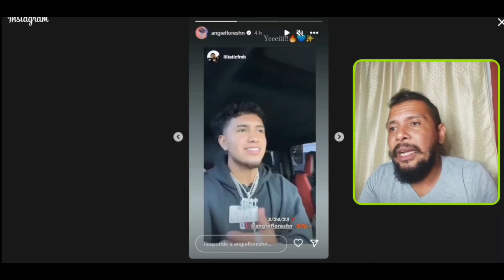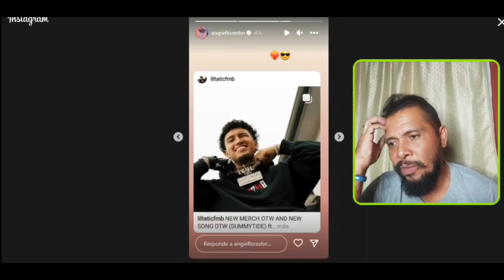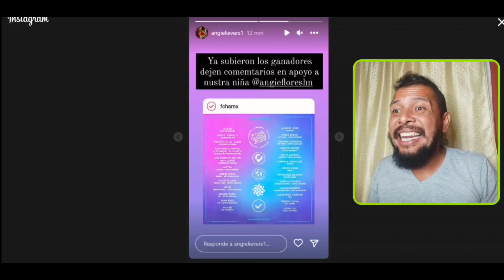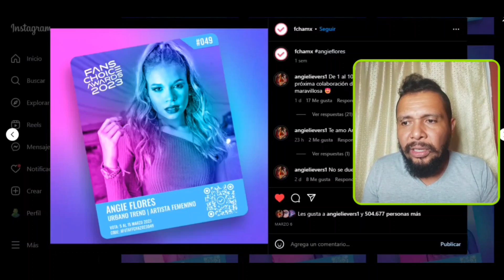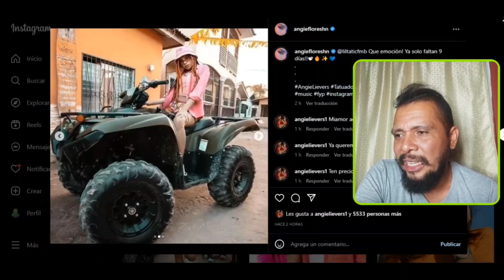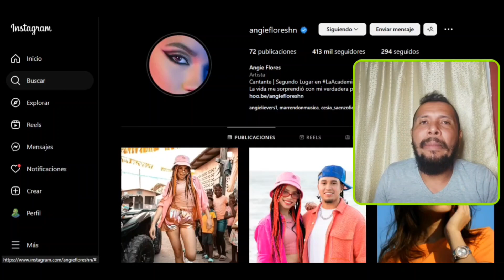ANGIE FLORES 🇭🇳 ROMPE TODOS LOS RÉCORDS en FANS CHOICE AWARD 2023✅ y Superó Fácil a ANDREINA BRAVO